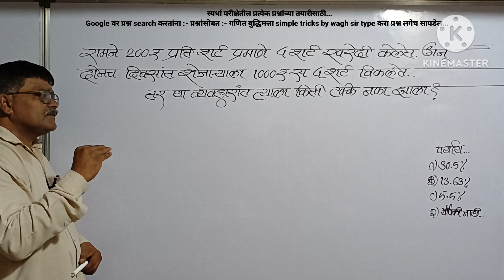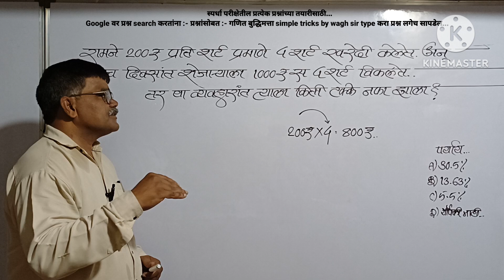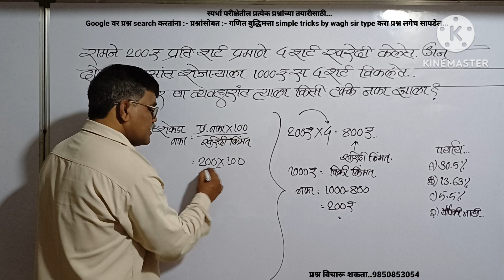रामने 200₹ प्रमाणे 4शर्ट खरेदी केले दोन दिवसांनी 1000₹ स शेजार्‍यांस विकले त किती टक्के नफा होईल?